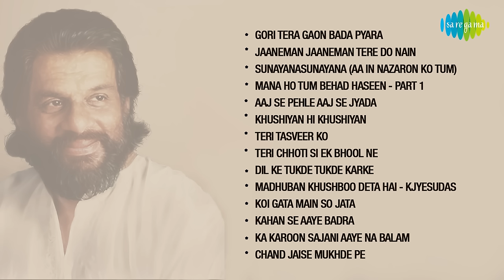Anmol Ratan | अनमोल रतन |Yesudas |Gori Tera Gaon Bada Pyara |Jaaneman Jaaneman Tere Do Nain |Nonstop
Gori Tera Gaon Bada Pyara, Jaaneman Jaaneman Tere Do Nain, Sunayanasunayana, Mana Ho Tum Behad Haseen, Aaj Se Pehle Aaj Se Jyada, and more from the famous old series "Anmol Ratan" should be added to your playlist!

Click to listen to the songs of choice:
00:05 Gori Tera Gaon Bada Pyara
005:12 Jaaneman Jaaneman Tere Do Nain
10:23 Sunayanasunayana (Aa In Nazaron Ko Tum)
16:20 Mana Ho Tum Behad Haseen - Part 1
22:41 Aaj Se Pehle Aaj Se Jyada
27:46 Khushiyan Hi Khushiyan
32:46 Teri Tasveer Ko
37:41 Teri Chhoti Si Ek Bhool Ne
45:12 Dil Ke Tukde Tukde Karke
49:12 Madhuban Khushboo Deta Hai - Kjyesudas
52:30 Koi Gata Main So Jata
56:01 Kahan Se Aaye Badra
01:03 Ka Karoon Sajani Aaye Na Balam
01:08 Chand Jaise Mukhde Pe

Song: Gori Tera Gaon Bada Pyara
Album: Chitchor
Artist: K.J. Yesudas
Music Director: Ravindra Jain
Lyricist: Ravindra Jain

Song: Jaaneman Jaaneman Tere Do Nain
Album: Chhoti Si Baat
Artist: K.J. Yesudas, Asha Bhosle
Music Director: Salil Chowdhury
Lyricist: Yogesh

Song: Sunayanasunayana (Aa In Nazaron Ko Tum)
Album: Sunayana
Artist: K.J. Yesudas
Lyricist: Ravindra Jain

Song: Mana Ho Tum Behad Haseen - Part 1
Album: Toote Khilone
Artist: K.J. Yesudas
Music Director: Bappi Lahiri
Lyricist: Kaifi Azmi

Song: Aaj Se Pehle Aaj Se Jyada
Album: Chitchor
Artist: K.J. Yesudas
Lyricist: Ravindra Jain

Song: Khushiyan Hi Khushiyan
Album: Dulhan Wohi Jo Piya Man Bhaaye
Artist: K.J. Yesudas, Banasree Sengupta, Hemlata
Lyricist: Ravindra Jain

Song: Teri Tasveer Ko
Album: Sawan Ko Aane Do
Artist: K.J. Yesudas
Music Director: Raj Kamal
Lyricist: Fauq Zami

Song: Teri Chhoti Si Ek Bhool Ne
Album: Shikshaa
Artist: K.J. Yesudas
Lyricist: Gauhar Kanpuri

Song: Dil Ke Tukde Tukde Karke
Album: Dada
Artist: K.J. Yesudas
Music Director: Usha Khanna
Lyricist: Gauhar Kanpuri, Ravindra Jain

Song: Madhuban Khushboo Deta Hai - Kjyesudas
Album: Saajan Bina Suhagan
Artist: K.J. Yesudas
Lyricist: Indeewar

Song: Koi Gata Main So Jata
Album: Alaap
Artist: K.J. Yesudas
Music Director: Jaidev
Lyricist: Dr.Haribansh Rai Bachchan

Song: Kahan Se Aaye Badra
Album: Chashme Buddoor
Artist: Haimanti Sukla, K.J. Yesudas
Lyricist: Indu Jain

Song: Ka Karoon Sajani Aaye Na Balam
Album: Swami
Artist: K.J. Yesudas
Music Director: Rajesh Roshan
Lyricist: Amit Khanna

Song: Chand Jaise Mukhde Pe
Artist: K.J. Yesudas
Lyricist: P.Pankaj